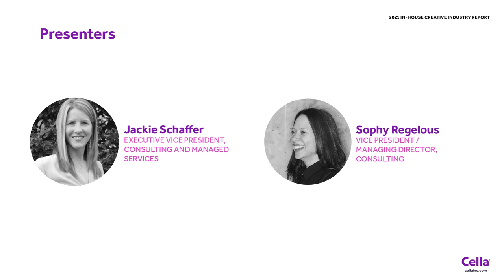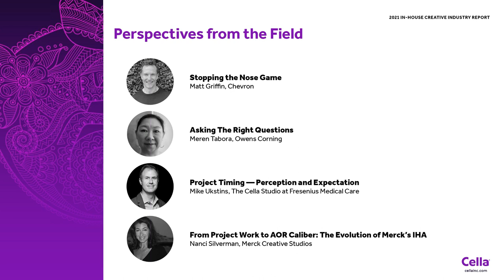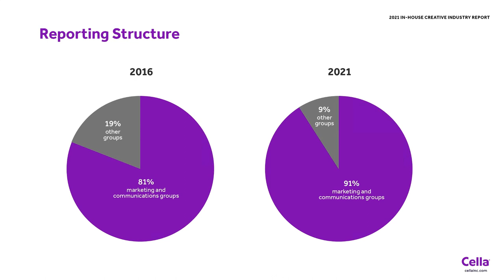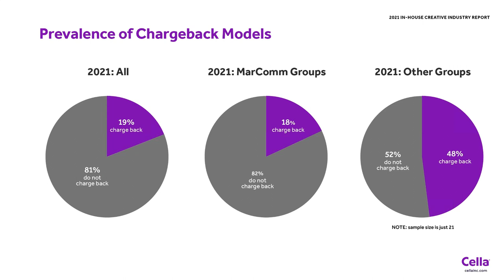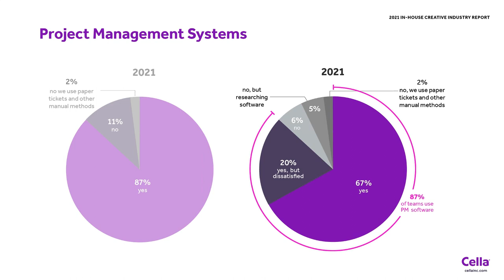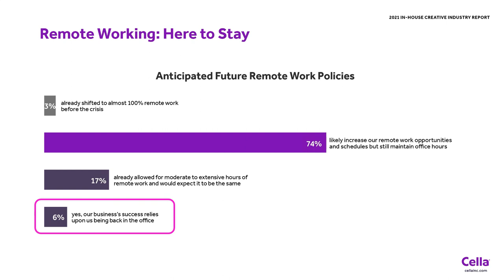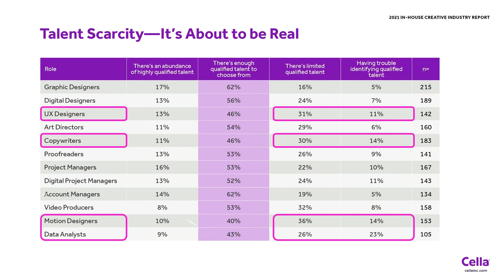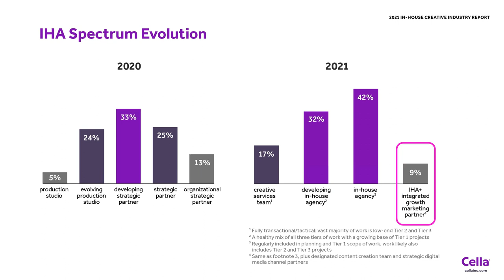Cella's 2021 In House Creative Industry Report: Insights and Highlights Webinar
Cella is proud to author the eleventh edition of our In-House Creative Industry Report, which is considered by creative leaders to be a standard in the industry. This annual report benchmarks the in-house creative community and reports on strategies that leaders can use to guide the path of their departments/agencies, contributing to a more effective and efficient operating model.

The April 14th, 2021 webinar showcases some of the insights and highlights from this year’s report and includes a question and answer session with attendees at the end.

Nearly 400 leaders from creative teams and in-house agencies responded to our survey in January 2021. These leaders represent Fortune 500 companies, as well as middle-market and not-for-profit organizations, and span multiple industries including, but not limited to, banking/financial services, consumer products, education, health care, manufacturing, technology, and software.